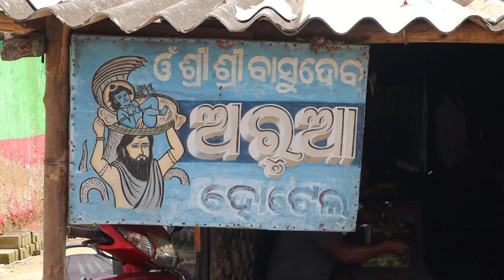Nimapada Ra Best Desi Hotel